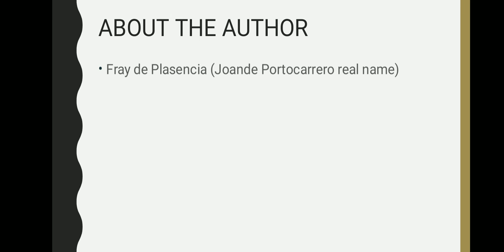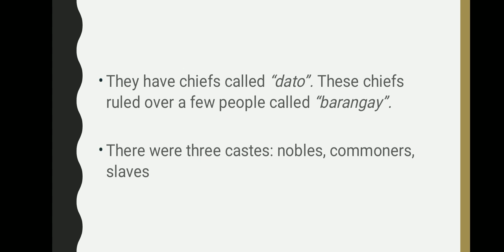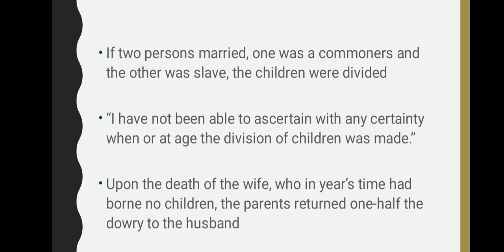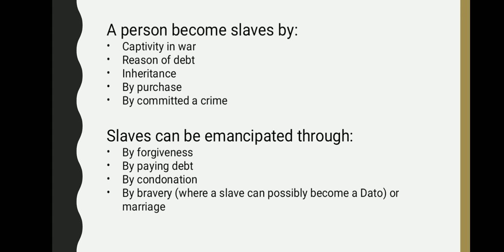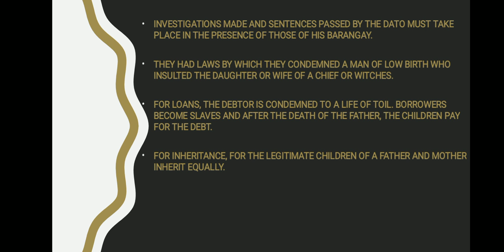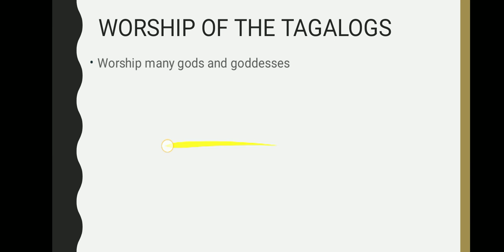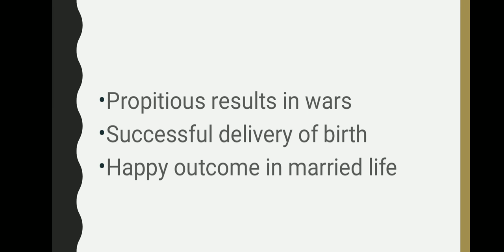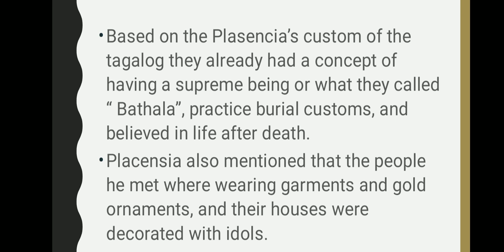The Customs of the Tagalogs